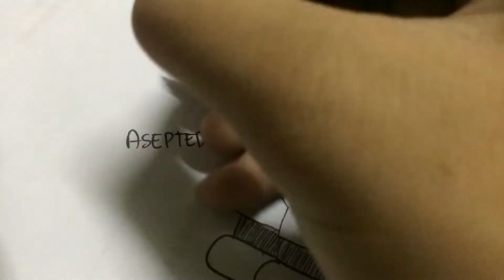Drawing Asep (time lapse)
Why not :3
Also having trouble to setting up the cam...